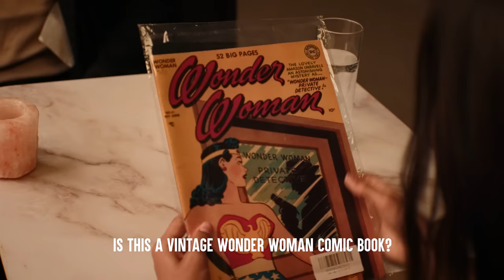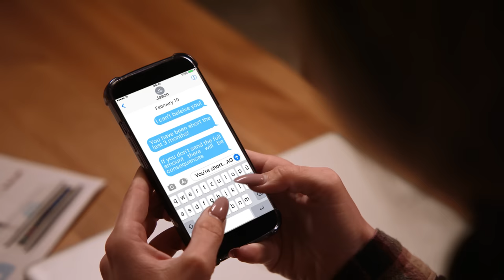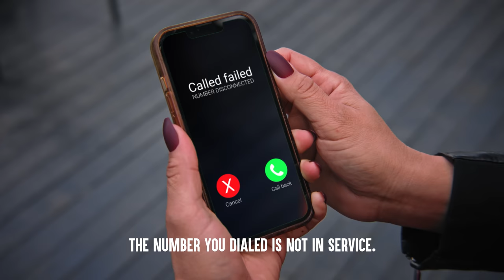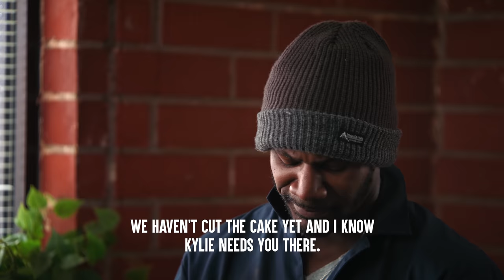WIFE WON'T Let EX SEE DAUGHTER, What Happens Next Is Shocking | Dhar Mann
📲 NEW APP UPDATE!

CHAPTERS:
00:00   WIFE WON'T Let EX SEE DAUGHTER
11:41   RECOMMENDED VIDEO TO WATCH NEXT

CREDITS:
Idea: Dhar Mann and Kayla Skipper
Writer: Dhar Mann and Kayla Skipper
Director / Cinematographer:Mike Koslov
Senior Manager: Ruben Ortiz, Tony Corsini
Assistant Director:Mitchell Smalenski
Editor: Joel Ray
Assistant Editor: Antonio Cedillo
Composer: Rahul Dhakad
Colorist: Tania Alvarado
Sound Editor: Lucca Mendes
VFX Editor: Fabian Acosta
Trailer Editor: Brian Burkhardt
Casting and Locations Manager: Alisha Watson
Casting Associate: Daniel Carrera, Lauren Parsons, Kevin Svec
Pre Production Manager: Hope Mueller, Luz Ortiz
Post Production Manager: Brian Nelson, Allan Dave Castro
Bookings Manager: Nix Villarubin
Bookings Associates: Jacq Balmeo, Sherri Salazar, Khai Almendrala
Project Manager Associate: Miranda Romero
Production Assistant:Eddy Gonzalez, Aaron Sierra
Gaffer:Jacob Geimer
Sound Mixer / Boom Operator: Guthrie Lowe
Set Decorator: Marco Chiong
Set Dresser: Cory Maracle
Props Associate: Manuel Alcaraz, Armand Bashar
Studio Teacher: Terri Ganey

Actor

Trish- Toni Torres
Brian- Melvin Ward
Kylie- Angelee Vera
Customer 1- Alexander Simon
Customer 2- Rashida L. Hudson
Waitress - Cristina Boyd
Kid 1- Ibrahim Ivan Simonin
Kid 2-Sophia Sylvan
Shannon- Rachel Alig
Parent -Crystal Nigmatjonova
Jason- Jose Alvarez
Carla- Quinn Hensley